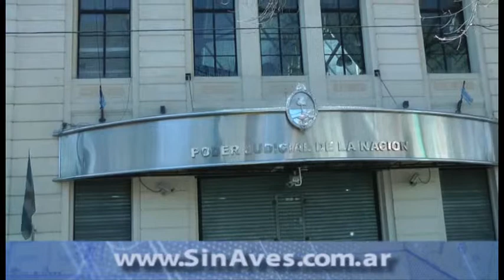Cómo ahuyentar palomas en Buenos Aires